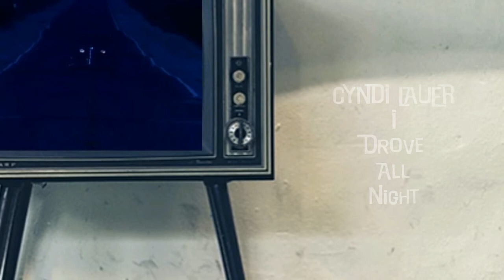Cyndi Lauper - I Drove All Night (Mix TV)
Artist: Cyndi Lauper
Album: A Night to Remember
Released: 1989
Genre: Pop